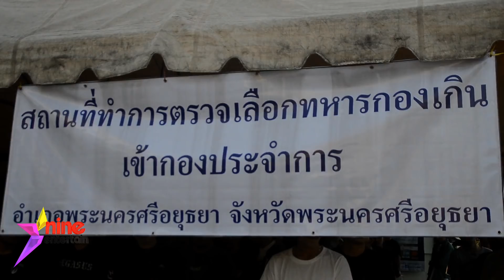"แบงค์ ศรราม" เผยเหตุยื่นผ่อนผันเกณฑ์ทหาร(คลิปจัดเต็ม)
พระเอกลิเกชื่อดัง "ศรราม เอนกลาภ" จากคณะลิเก ศรราม-น้ำเพขร เดินทางไปที่หอประชุมอำเภอพระนครศรีอยุธยา เพื่อยื่นผ่อนผันการเกณฑ์ทหาร พร้อมเผยเตุผลที่ต้องขอผ่อนผันออกไปก่อน เพราะงานแน่น และยังติดภารกิจเรื่องการเรียน